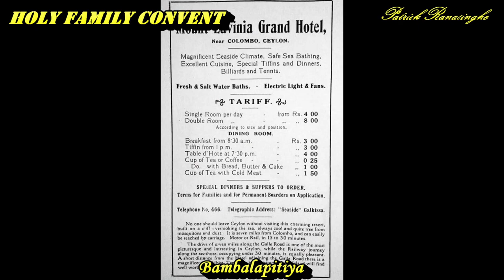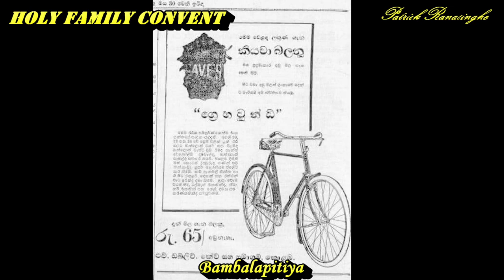Holy Family Convent Bambalapitiya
Holy Family Convent Bambalapitiya Elaine Ranasinghe Gunawardena and Rita Ranasinghe were students in 1950 Elaine was Sri Lanka's first woman Statistician and one of the earliest Economists passed away 51 years ago when she was in her prime, aged just 38. She died of a heart attack very rare for women of child bearing age to suffer. She was so very active. Definitely an 'A' type. She travelled widely. She went to Oxford to study My Sister Elaine  Ranasinghe Gunawardene who doted on me. She came back after her studies 3-4 years later and we went to meet her on the grand sailing ship the Oriana. She paid for me and my brother Dinty for school after my father Peter Ranasinghe and Mum Florence died and found us jobs that helped us to migrate to Australia that we cherish till we retire share now with our future generations and everyone who cares to listen because of the values she imparted to us. She advised me to do the right thing and what makes me happy rather than what earns a profit. She advised me to be kind to all. She spoke to me about disappointment, and how to face it. She travelled more on her work as an economist at the Central Bank - to the US various UN and World Bank meetings. We travelled locally on her work with Commissions when Gal Oya was being developed. In 1957 we moved from Mt Lavinia to our new home by the sea at 29 Milagiriya Avenue Bambalapitiya Colombo 4 Those days we didn't know much about cholesterol and heart disease. We went to her friend's home on Deniyaya Estate often and tucked into pork curry, prepared by Aunty Nini and Uncle Douglas. We loved to prepare and eat yummy high-cholesterol brain cutlets sourced from the Bamabalapitiya meat market. She went swimming at the SSC pool after work more to keep healthy amidst the stress of her busy work lifestyle. When she got her heart attack and suffered at home, I didn't know what it was. I was helpless. When Gaston came after work we took her to hospital it was too late. She passed away But she still lives in our lives I can feel her grace in my life. She gave us her brains, her talent and her values to all the love to everyone R.I.P Sister